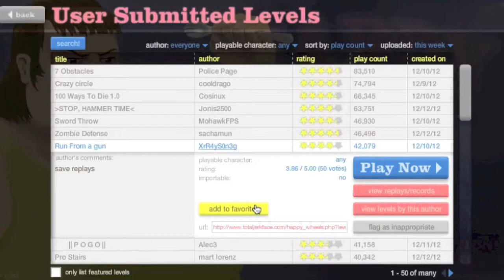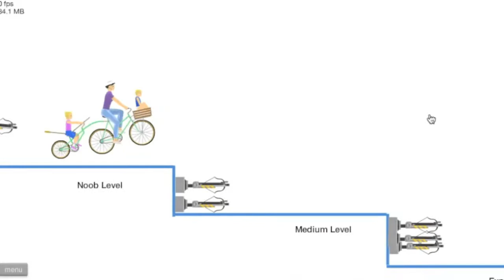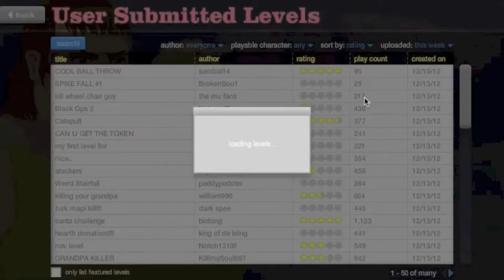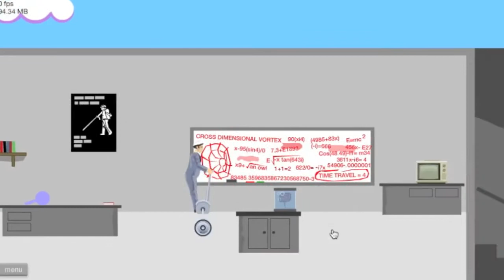Happy Wheels #3 - Ahh! GET TO THE EEL CHOPPER!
Ben and Sam join forces to conquer some Happy Wheels levels. We were having some connection issues with Happy Wheels, so excuse the re-loading parts and the older levels. We still think it's funny though =) ENJOY!

We will always strive to make the best content for you, but it really helps to know what you do and don't like!